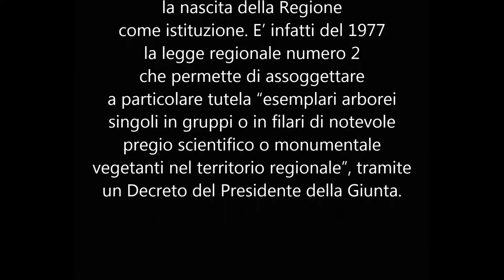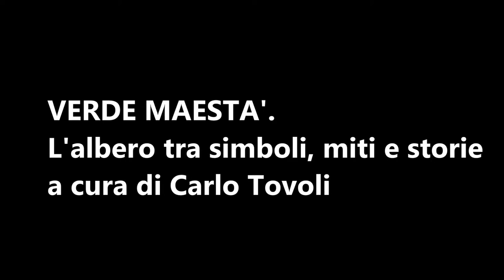Verde Maestà. L’albero tra simboli, miti e storie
Booktrailer  della pubblicazione a cura di Carlo Tovoli.